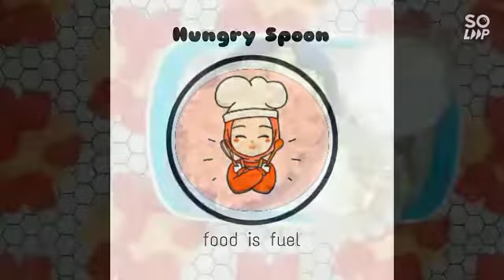Khoya Barfi Recipe|Mawa Barfi|easy and quick khoya Barfi Recipe|diwali special sweet|sweet at home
In this video, I have shown KHOYA BARFI|MAWA BARFI 🔷

 khoya Barfi 🔹is  an simple mouth-watering 🤤barfi recipe made with milk 🥛 solids, sugar and dry fruits. it is an easy and quick dessert recipe as it does not have any fancy ingredients list like any other classical indian desserts. the recipe is very similar to the other milk-based desserts but still has a unique flavour, taste

INGREDIENTS:
Khoya - 1½cup 🍶
Sugar - 1cup 🍶
Water - 1 cup 🍶
Choti elaichi - 2
DRY FRUITS:
almonds- 8-10
Cashew (kaju)- 8-10
Raisin(kishmish) - 8-10

 Do watch  our diwali special video shakkar para popstick at home 👇🏻👇🏻